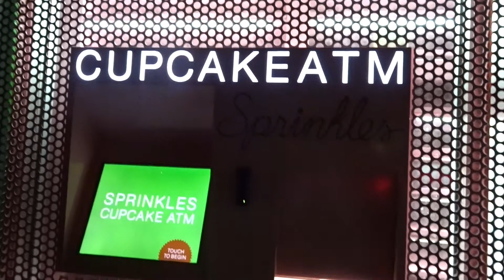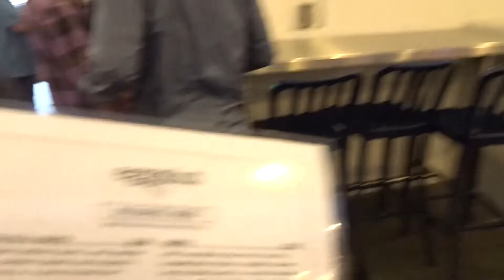Ep. 8 "We Became Sluts. Goodbye Los Angeles" So Cal Trip Part 6 | MaeBert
Boiling Point, Egg Slut, Sprinkles, & Going Home.